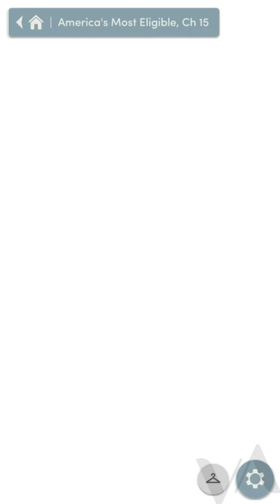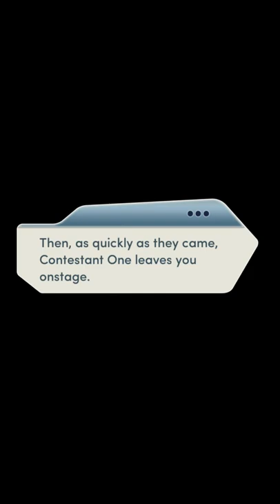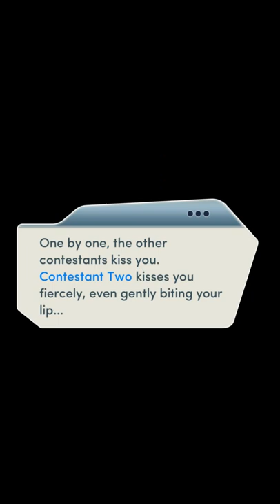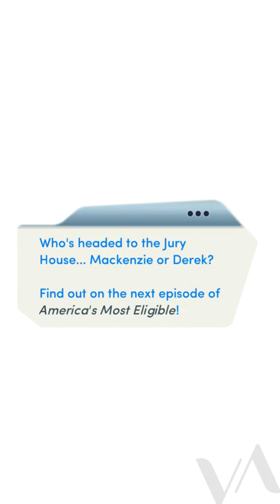(Diamonds) Choices: America's most eligible Ch 15 (DEREK'S ROUTE)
Skipped the scene with Jen cuz I'm doing Derek wink wonk. Check here if you're curious: